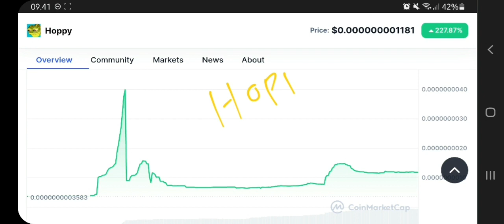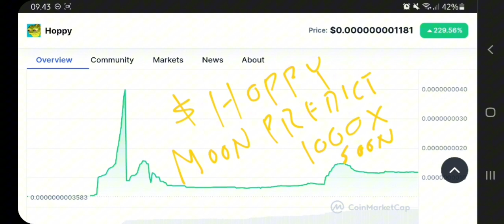HOPPY TOKEN TO THE MOON‼️ HOPPY PRICE PREDICTION 1000X GAINS‼️ THE NEXT MEME COIN TO PUMP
hoppy crypto pump